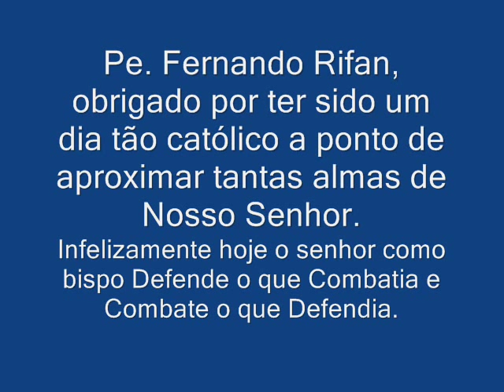Padre Fernando Arêas Rifan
Padre Fernando Arêas Rifan em entrevista para a Rádio Bom Jesus.